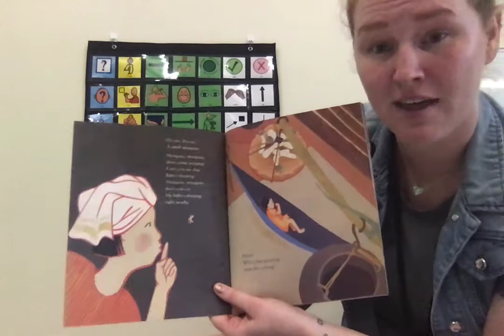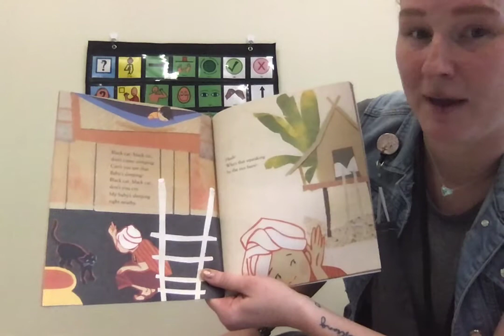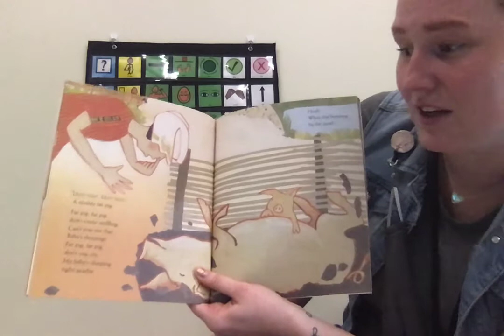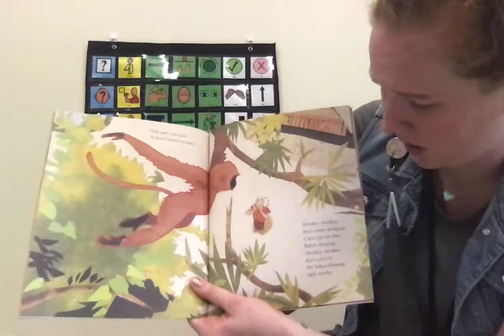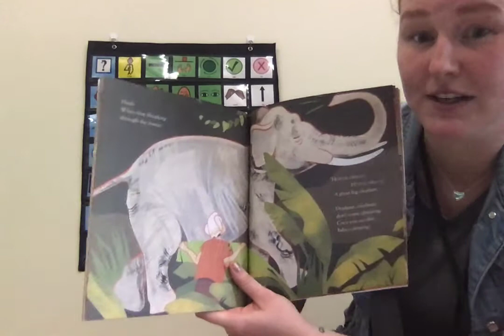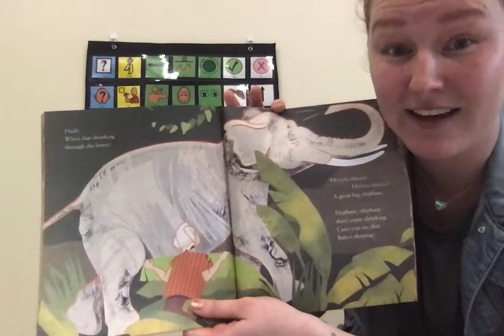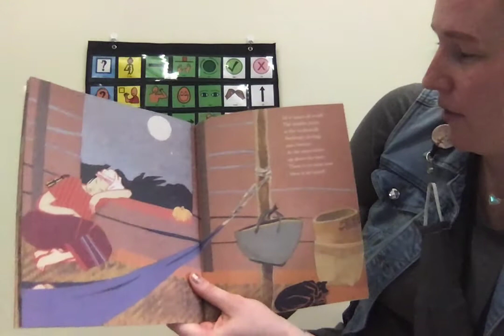Hush!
A Thai Lullaby
By Minfong Ho
Pictures by Holly Meade